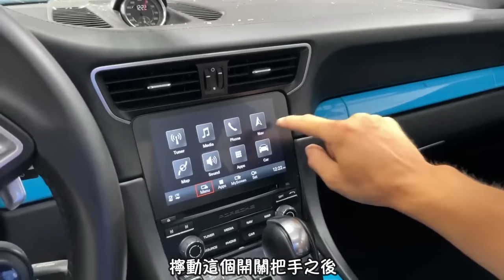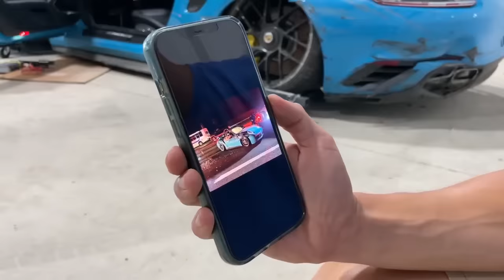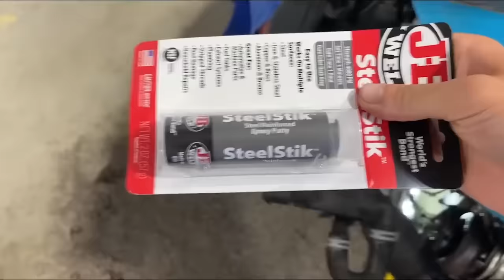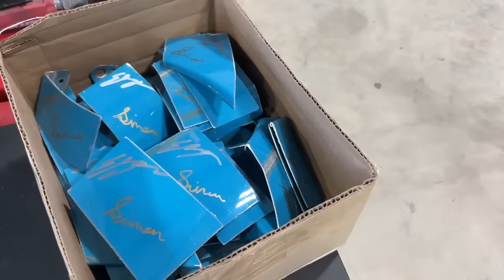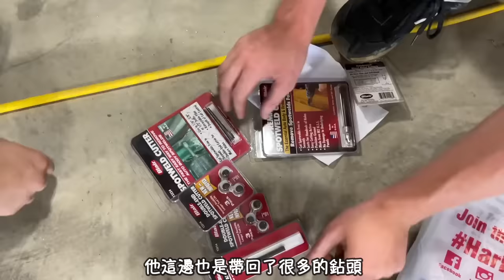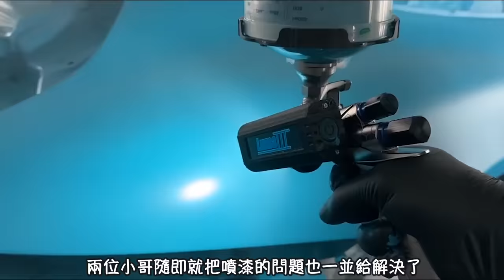56000美元競拍到一輛報廢的保時捷Turbo，花187天時間修好（值嗎？）